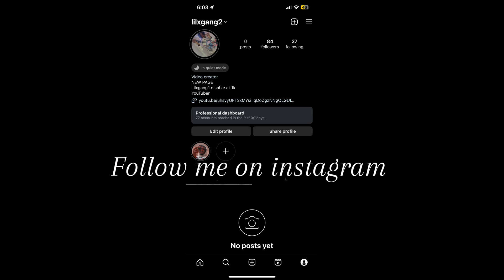AMERICANS REACT TO PR SAD X R6 - KARMA !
Americans
React To UK Drill/Trap Music * Americans React To UK
Drill/Trap Music * Americans React To UK Drill/Trap Music * Americans React To UK Drill/Trap Music * Americans React To UK Drill/Trap Music * Americans React To UK Drill/Trap Music * Americans React To UK
Drill/Trap Music * Americans React To UK Drill/Trap Music *k Americans React To UK Drill/Trap Music *k Americans React To UK Drill/Trap Music * Americans React To UK Drill/Trap Music * Americans React To UK
Drill/Trap Music * Americans React To UK Drill/Trap
Music 米
Americans React To UK Drill/Trap Music *
Americans React To UK Drill/Trap Music *k Americans React To UK Drill/Trap Music * Americans React To UK
Music *
Americans React To UK Drill/Trap Music *k
Americans React To UK Drill/Trap Music * Americans React To UK Drill/Trap Music * Americans React To UK
Drill/Trap Music *#UKRAP

ALL MY VIDEOS ARE SUITABLE FOR VIEWERS AND ELIGIBLE FOR KIDS